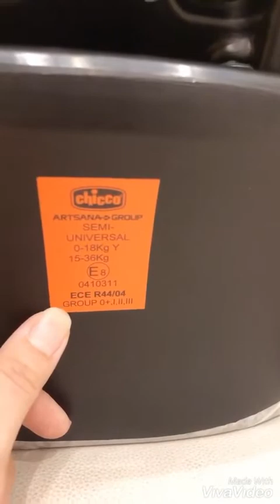Chicco Unico Baby Car seat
Unico, offers the perfect combination of safety, comfort and convenience.
Unico is the Chicco car seat, which has been homologated according to ECE R44/04 regulations as Group 0+/1/2/3,  in order to transport child in cars starting from birth up to 36 kgs.

It is the first Chicco car seat that accompanies little ones from birth till 12 years.